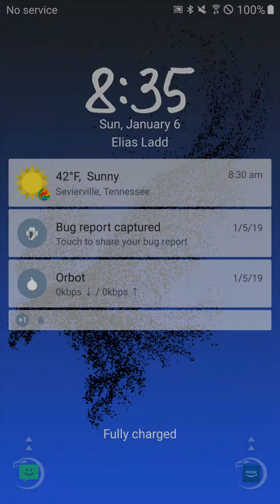Super Mario Run World 1-1 5 coins or less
Completing the Super Mario Run World 1-1 with 5 coins or less